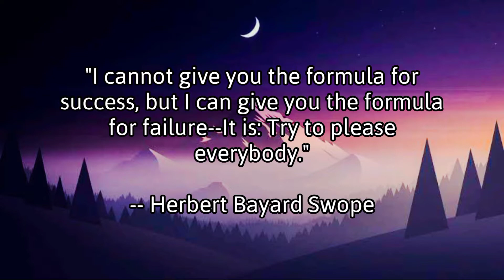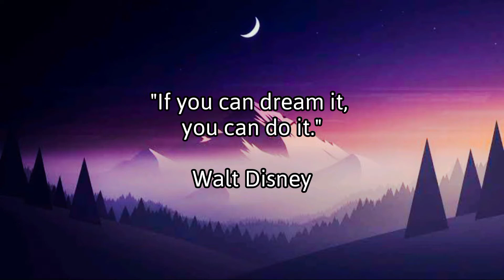Quotes to Inspire Success in Your Life and Business Source - Part 4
Quotes to Inspire Success in Your Life and Business Source